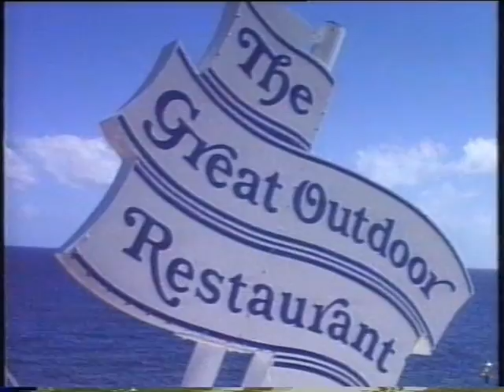1988 32 Santana Mot St Maarteen SS Norway